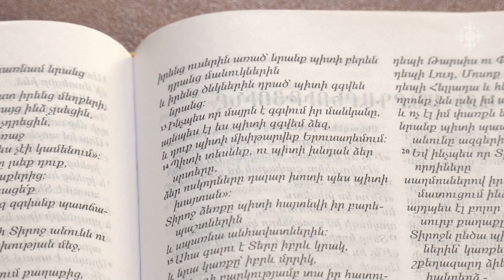Սեպտեմբերի 14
Խաղաղությունը փնտրեք Աստծո ներկայության մեջ

Այսօրվանից Տիրոջը բերեք ձեր կյանքի մեջ, վերահաստատեք տիրոջ ներկայությունը ձեր ապրումների մեջ, որովհետեւ այնտեղ է թաքնված ձեր մանուկների խաղաղությունը։ Մեկնում է Առնակ քահանա Հարությունյանը:
(14 Շբ. ԴԿ. Տօն Սրբոյ Եկեղեցւոյ ի նաւակատիս Սրբոյ Խաչին: Առ. 3.9-17: Ես. 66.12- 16: Ա Տիմ. 3.14-16: Յովհ. 10.22-42:  )